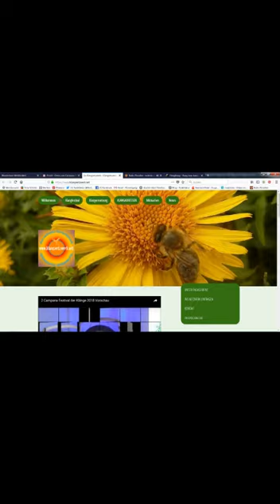Campana Festival der Klänge Rolf Predotka trifft Tankifaktur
Ihr Lieben

Das Wochende auf Schloss Rochsburg, auf dem "Campana -Festival der Klänge", war fantastisch. Wir durften sovielen wunderbaren Menschen begegenen und die Kulisse, war für uns in diesem Jahr einfach die Stimmigste, in der wir unsere Tankis und unsere Herzensarbeit vorgestellt haben.

Wow das war für dieses Jahr unsere letzte öffentliche Festivalaktion.
Es konnte auch passender nicht sein, denn es fanden all unsere Tankis ihren Menschen und wir nutzen jetzt die ruhigen Monate des Herbsts und Winters für das Umsetzen unserer vielen Inspirationen und neuen Ideen.

Als einen wundervollen Gruß haben wir dieses schöne Video für euch, in dem seht ihr Rolf Predotka und Stefan bei einer spontanen Musiksession.

Herzlichen Dank für das tolle Wochenden an alle lieben Menschen die dazu beigetragen haben, eine tolle, gemeinsame Zeit und eine schöne Erinenrung zu schaffen. Wir freuen uns auf ein Wiedersehen.

Alles Liebe von der Tankifaktur
Stefan, Victor und Kirsten